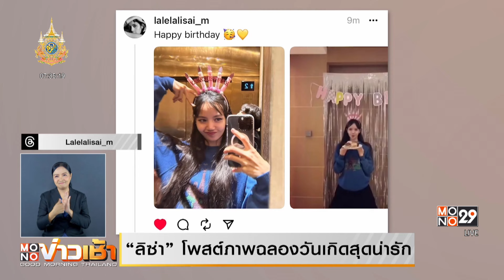“ลิซ่า” โพสต์ภาพฉลองวันเกิดสุดน่ารัก | Mono ข่าวเช้า | 28 มี.ค. 67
ลิซ่า ลลิษา มโนบาล ซึ่ง หรือ ลิซ่า แบล็กพิงก์ โพสต์ภาพฉลองวันเกิดของตัวเองลงในแอปพิลเคชั่น Threads (เธรดส์) พร้อมเขียนแคปชั่นว่า HAPPY BIRTHDAY LISA  โดยเธอสวมชุดเดรสสีครีม พร้อมประดับโบว์สีแดงบนศีรษะ โดยมีเค้กสวยๆ หลายสไตล์  ส่วนภาพอีกชุด ลิซ่าใส่เดรสสีชมพูหวาน พร้อมสวมโบว์สีแดงอันเดิม ถ่ายคู่กับลูกโป่งสีเอิร์ธโทน  ไม่หมดแค่นี้ ลิซ่ายังอัพเดทภาพและคลิปสั้นในเธรดส์ของเธอ สวมเสื้อสเวตเตอร์สีน้ำเงิน พร้อมที่คาดผมรูปเทียนวันเกิดสีชมพู โดยมีแฟนๆ เข้ามากดไลค์ และอวยพรวันเกิดให้เธอ